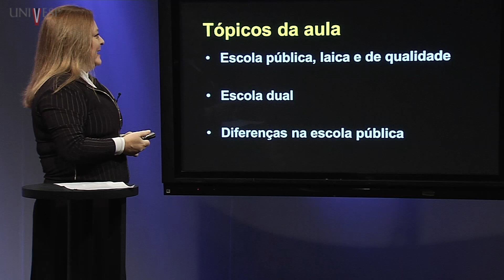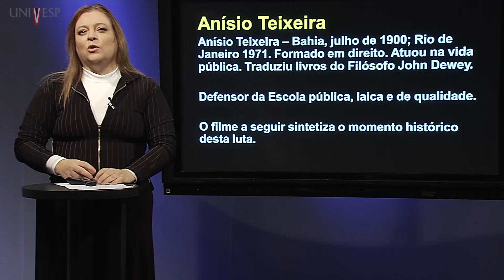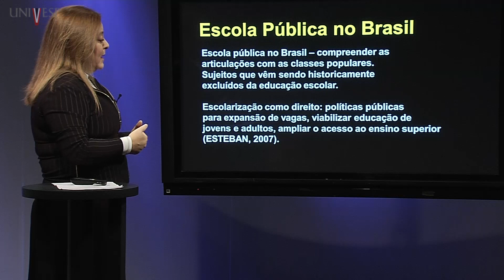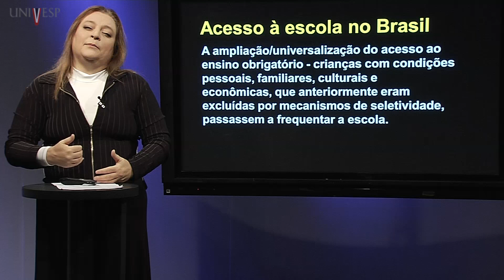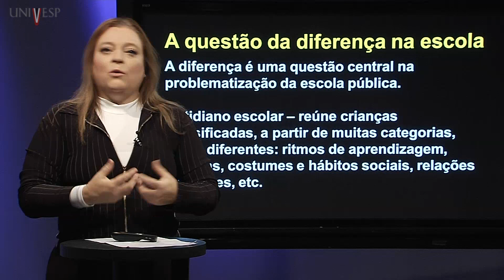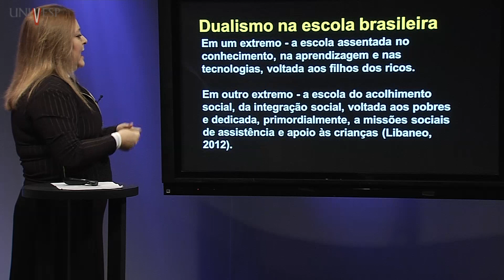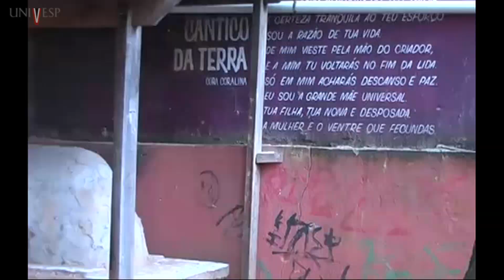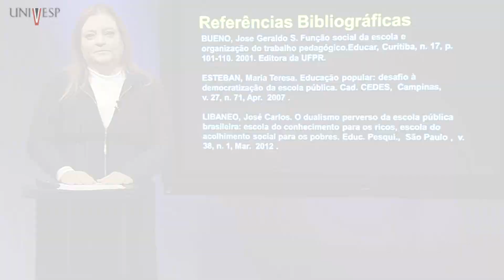Sociologia da Educação - Aula 8 - A escola pública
Disciplina: Sociologia da Educação - HSE 001
Professora responsável e ministrante: Ana Maria Klein